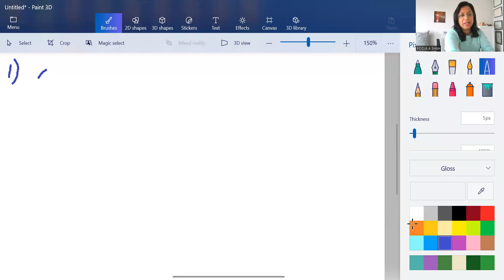LETTER S IN HINDI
To receive a daily dose of knowledge and tips, you can follow me (Pooja A Shah) on: